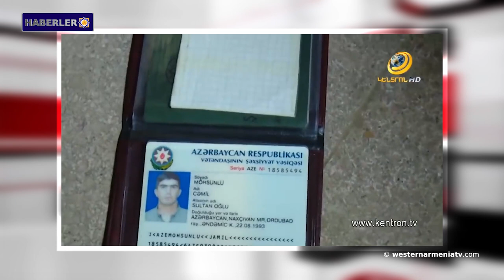Neden 1915 yılında halk soykırıma maruz kaldı?.Haberler 30.10.2020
1- Batı Ermenistan Parlamentosunun olağan oturumu gerçekleşti.
2- Batı Ermenistan Parlamentosunda 14 yeni milletvekili var.
3- Artsrun Hovhannisyan: Güney cephesinde yoğun çatışmalar sürüyor.
4- Zohrab Mnatsakanyan: İran'ın Artsakh-Dağlık Karabağ sorununa yaklaşımları ayrıntılı olarak incelenecektir.
5- Ermeni gönüllü: Neden 1915 yılında halk soykırıma maruz kaldı?
6- Batı Ermenistan’ın gitmeye değer yerleri: Dersim’deki "Ağlayan Kayalar."
7- “Rock For Artsakh” girişimi sonucunda Artsakh'a 6 milyon dolar.